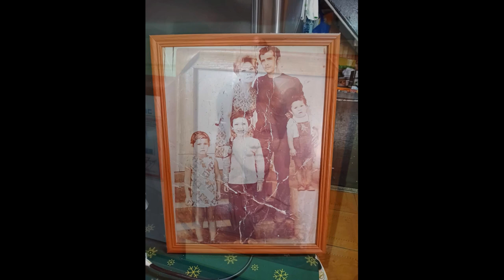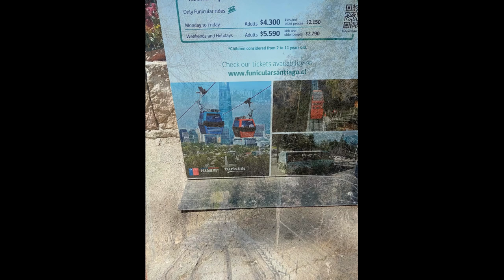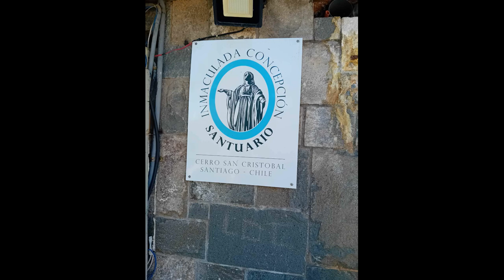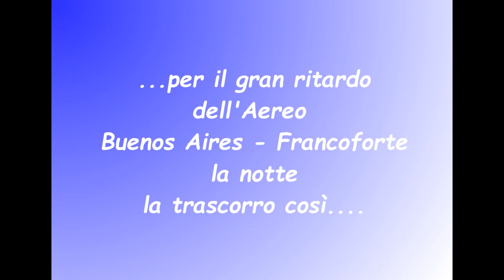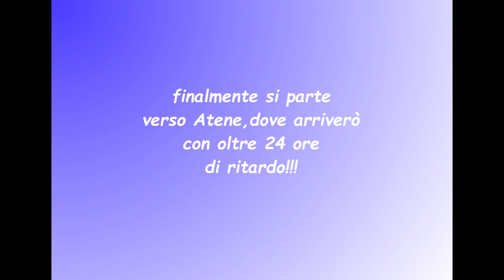Viaggio in Cile 13 febbraio 13 marzo 2024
Foto ricordi del viaggio di Luisa in Cile - b.m. Gheorghe Zamfir - Flauto di Pan - cover